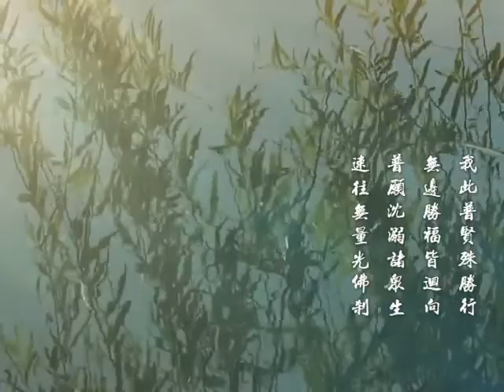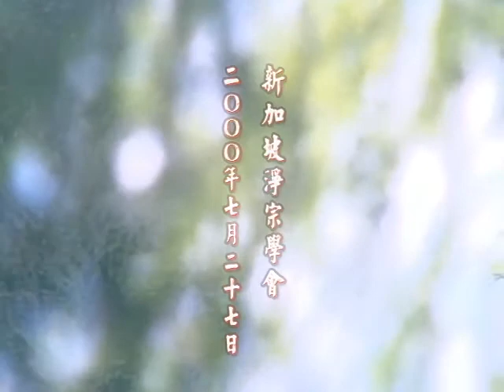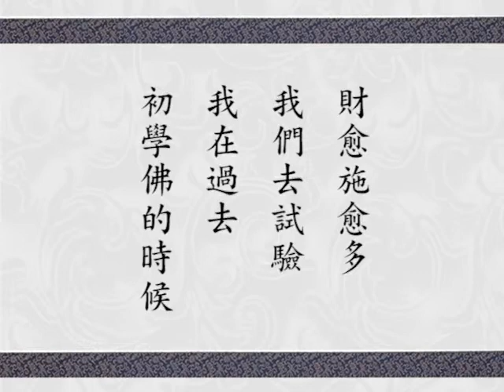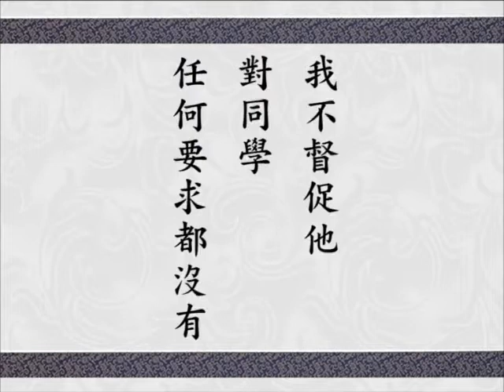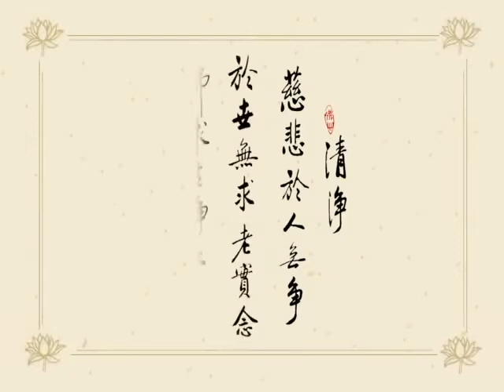淨空老法師 華嚴經講述菁華 334